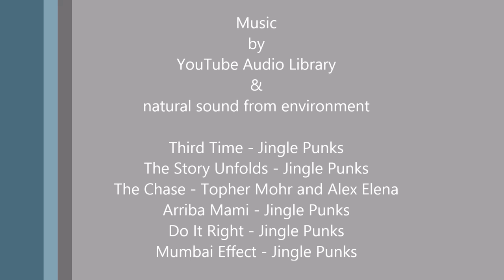ชีวิตของอีสานในประเทศไทยของฉัน, Life In My Thailand, Harvest of our Sticky Rice November 2014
Harvest of our sticky rice on the farm in Isaan, NorthEast Thailand, a video- slidemix, best viewed in HD and full screen